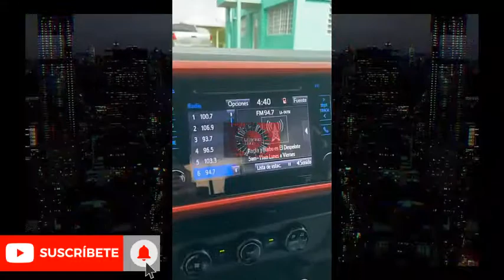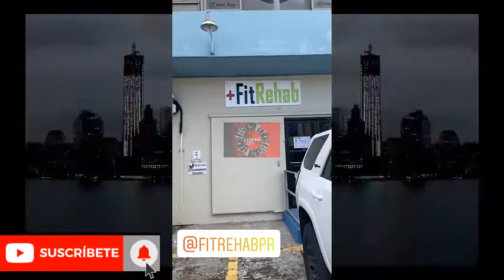El Rey Charlie Pasea En Su Jetsky Por Las Playas De PR "Exclusivo"